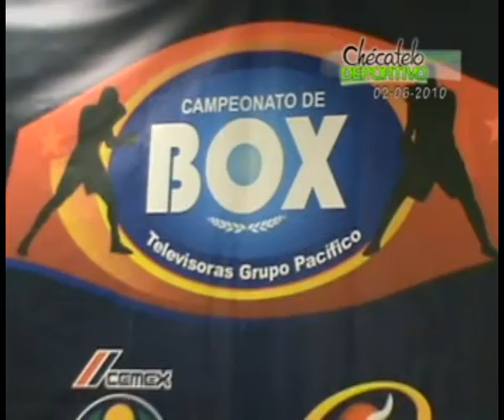Las Breves de Checatelo Deportivo 2 de junio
Entérate de lo más destacado del mundo del deporte local, estatal, nacional e internacional en Las Breves de Checatelo Deportivo en checatelo.com